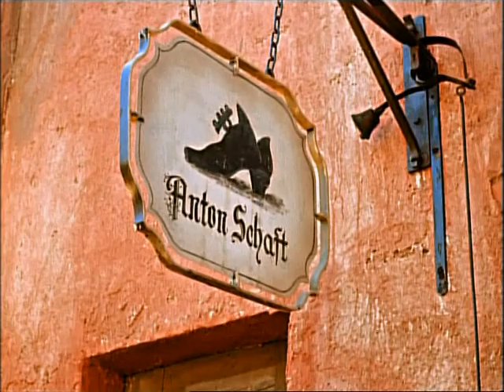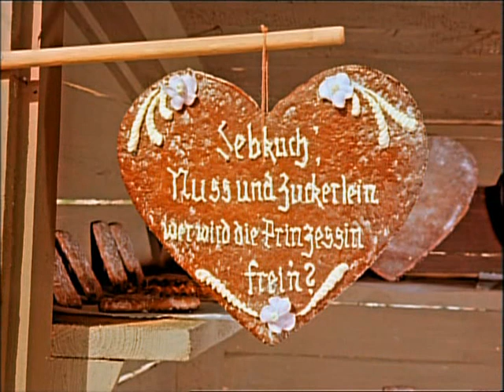Tinderbox movie, Han's Cristian Anderson (Tales of europe)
the singing ringing tree in English (Hans Christian Anderson)